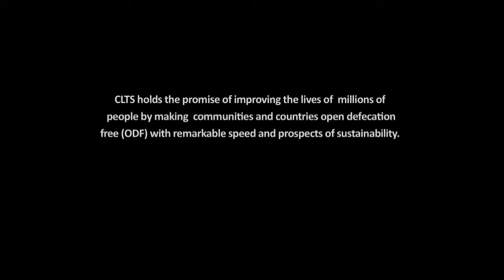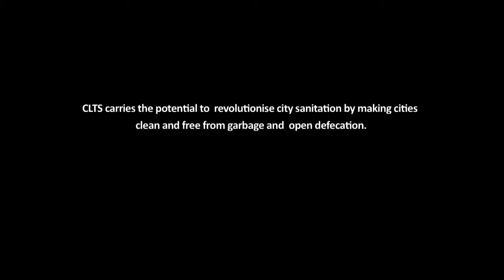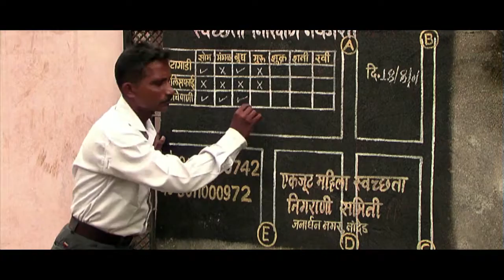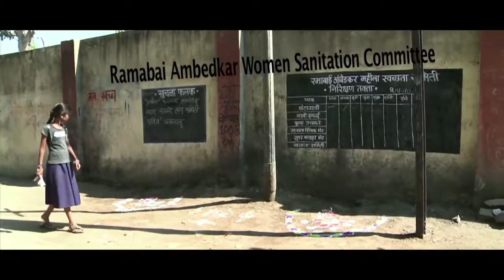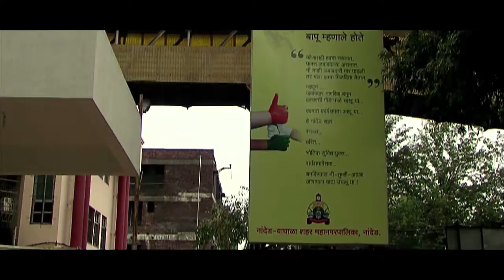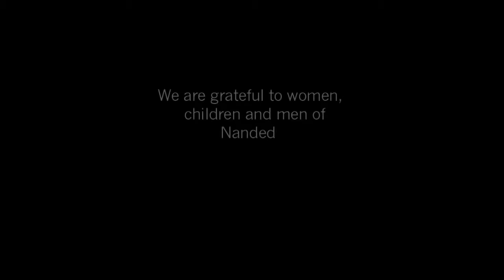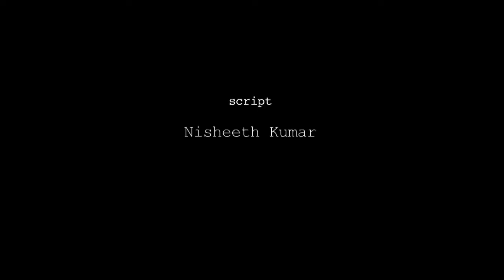People Like It Clean_Long Version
This is the story of community led total sanitation (CLTS) in Nanded, a fast growing city in the south-eastern part of Maharashtra in India.